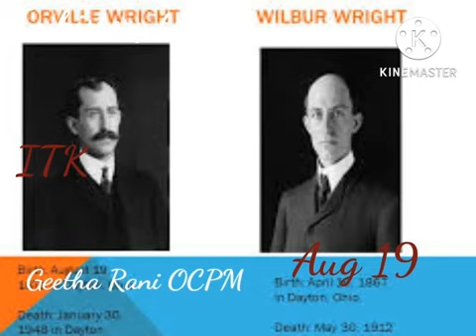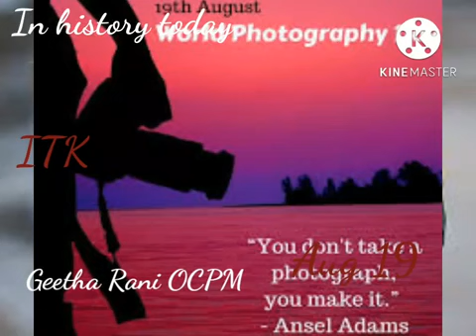Today in history August 19